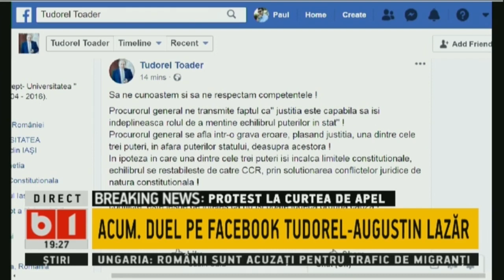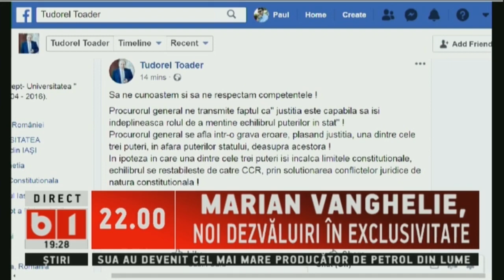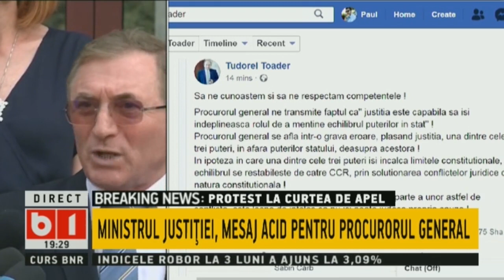TALK B1 CU NADIA CIURLIN SI BOBBY PAUNESCU. PROCURORUL GENERAL ACUZA PRESIUNI